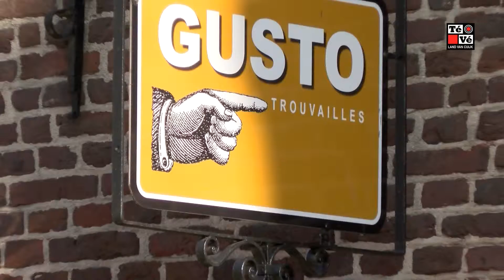Toeristisch informatiepunt De Weijer op slot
Het toeristische informatiepunt , het voormalig agentschap van de VVV, bij de Weijer gaat per 1 november op slot. De vrijwillige groeters worden niet dakloos want Cultureel Centrum de Weijer blijft een Toeristisch informatiepunt